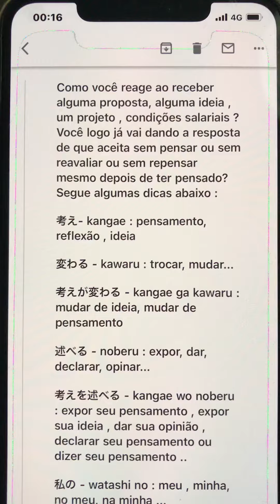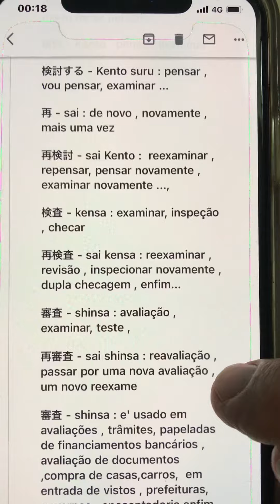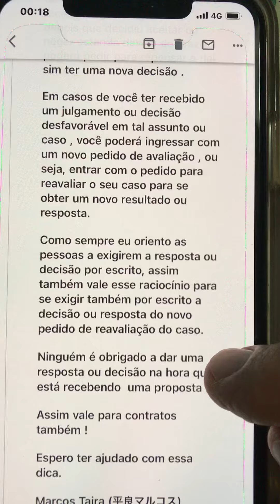162-palavras e kanji's japones nos proximos videos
eu gosto demais de falar de assuntos polêmicos e complexos,quanto mais complicado o assunto e’, eu me apaixono mesmo.
sou um deficiente no japão / se quiserem me acompanhar pelos bastidores do japão podem vim,pois falo de leis e sistemas do japao tambem e se possível por favor "não se inscrevam no meu canal do youtube !"( não tenho interesse algum de conseguir likes e seguidores). a intenção é apenas compartilhar minhas experiências diárias e mostrar como eu soluciono os vários problemas que venha acontecer.

seja eu estando feliz,triste,nervoso,estressado,chorando com vários problemas ou casos pra solucionar,enfim nas mais diversas áreas e com os conteudos poder ajudar a quem precisa. peço a compreensão de todos vocês. no video numero 65 estou mostrando como eu retiro sozinho minha cadeira de rodas do meu carro .

Marcos Taira